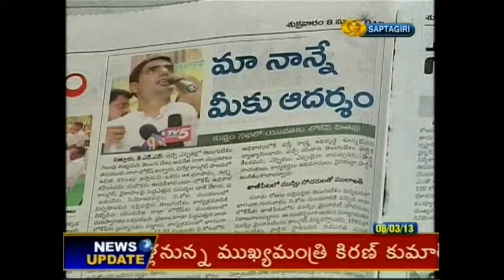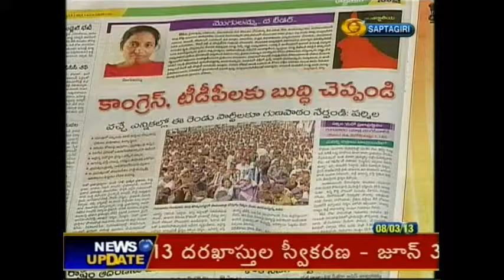Saaruu... Chinna Sarochadu...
A live News&Views debate on political arangetram - political entry of TDP boss's son Nara Lokesh Naidu at TDP stronghold Kuppam in Chitoor district of Andhra Pradesh - "Saaruu... Chinna Sarochadu..." moderated by Doordarshan Correspondent V.Ramakanth. Panalists: Narendra Revalli, Political Analyst; P.L. Srinivas, TDP Spokesperson; Mallela Palguna, Congress Youth Leader; G.Srikanth Reddy,MLA, YSRCP.